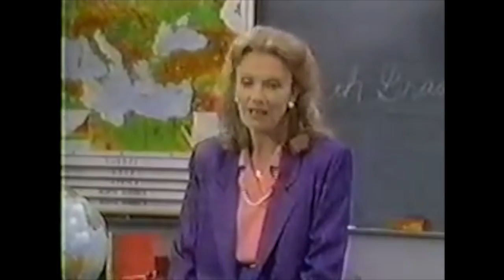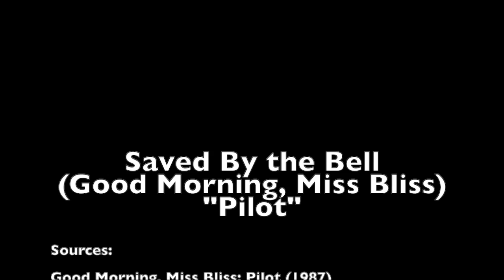Deep Dive Special: Pilot to "Good Morning, Miss Bliss"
"Good Morning, Miss Bliss" started as an NBC primetime show. Honestly, it showed some real promise. Take a Deep Dive and discover the similarities that made it into the Disney Channel version of the show.